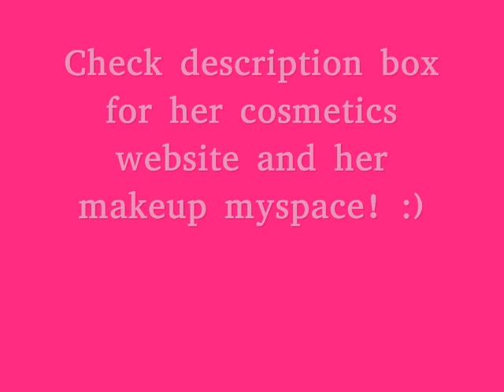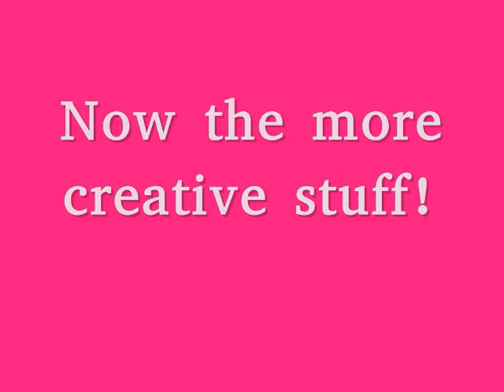My Little Pony Inspired Makeup Tutorial How-To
Dont worry guys! Another (wearable) Victoria Secret look coming up next! :)

Music (Used with Permission):
DJ Slow-"It's A Dream"